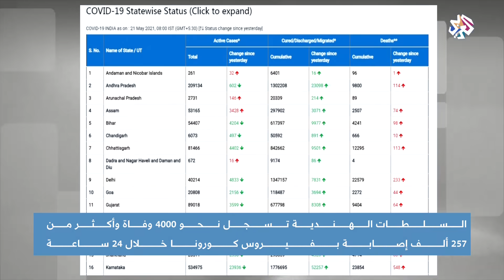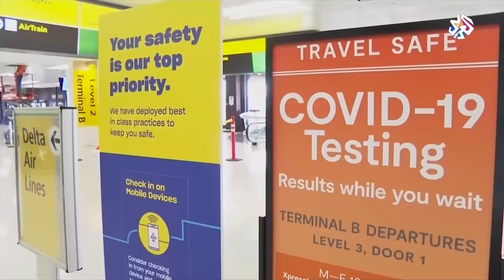السلطات الهندية تسجل نحو 4000 وفاة وأكثر من 257 ألف إصابة بفيروس كورونا خلال 24 ساعة │ أخبار العربي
سجلت السلطات الهندية  نحو 4000 وفاة وأكثر من 257 ألف إصابة بفيروس كورونا خلال 24 ساعة، فيما تواصل دول أخرى مساعيها لحصر انتشار الوباء.
تقرير: حنان البلخي

▼ تابع التلفزيون العربي على مواقع التواصل الاجتماعي
فيسبوك